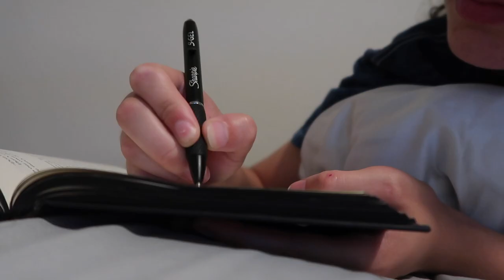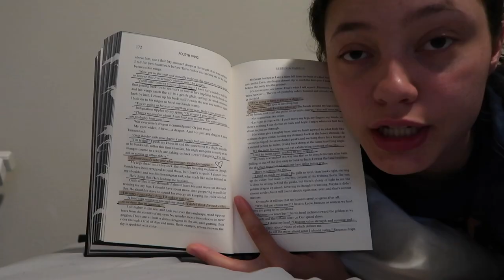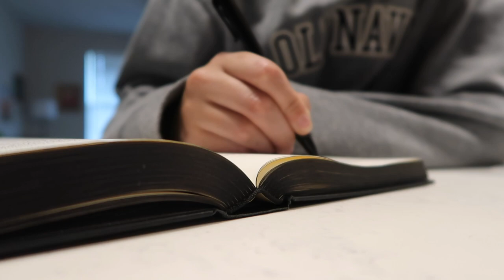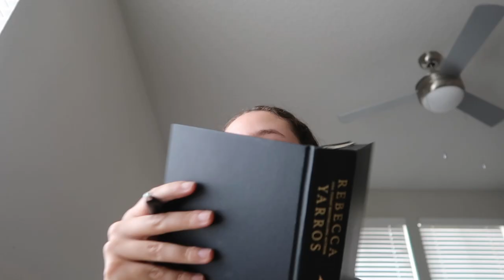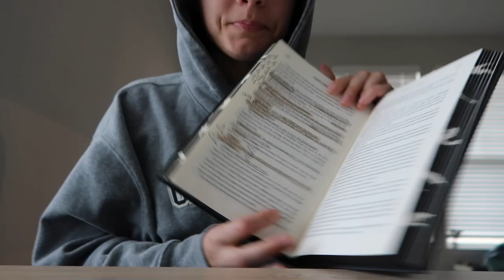Reading fourth wing so you don’t have to📖 but should you??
do i need to get a dragon tattoo now???

Video Chapters:
0:00 starting the book and reactions
13:35 SPOILER FREE review
15:42 spoiler review

description: in this video I read fourth wing for the first time, give my live reactions, and then give my honest review. theres a spoiler free review and then a spoiler filled review at the end! (reading vlog)